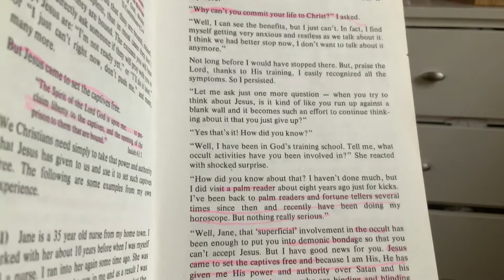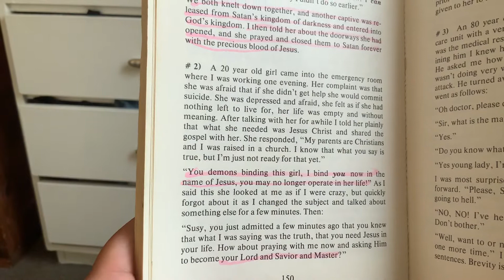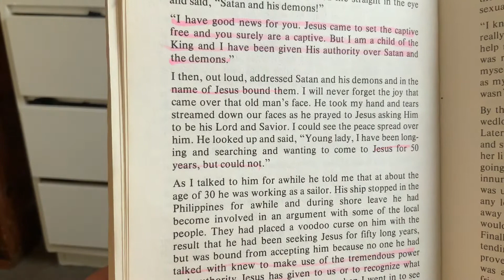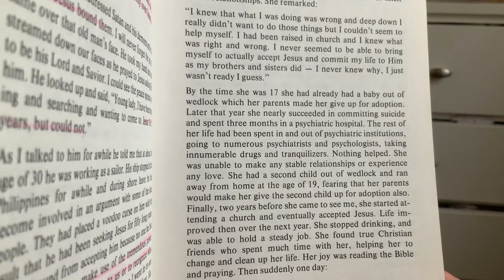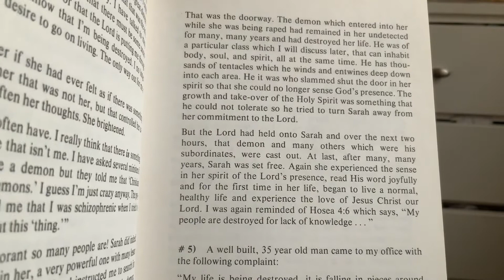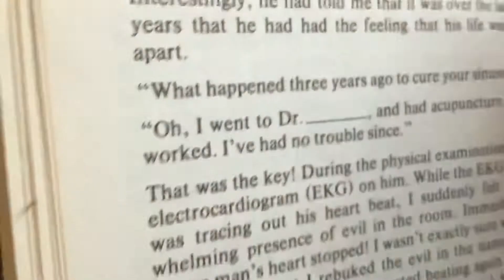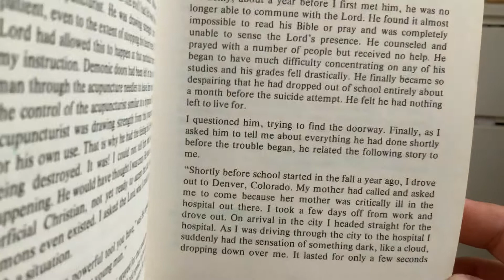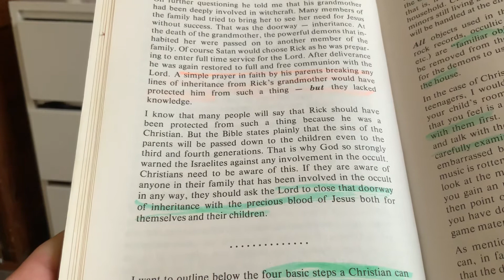He Came to Set the Captives Free: Rebecca Brown Ch 13 pt 2 of 3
Chapt 13 part 2 of 3. Highly suggest to get the book and read along. I am only reading aloud to help out folks so they can hear it while they are on the go.